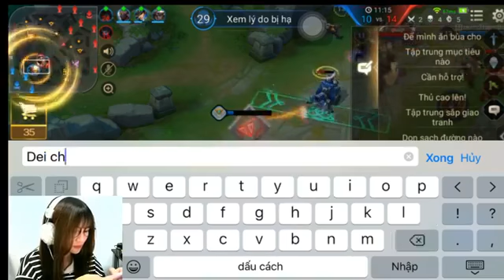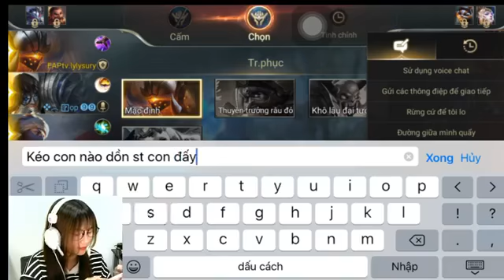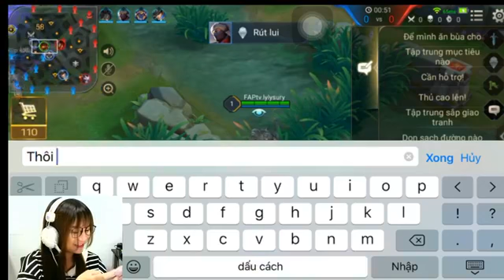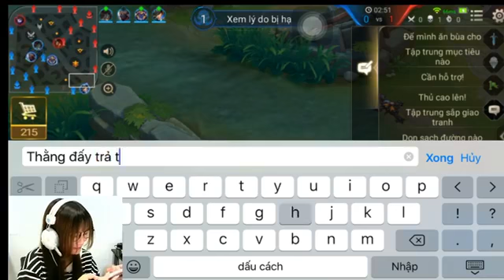Thử thách các trận đấu trong liên minh huyền thoại